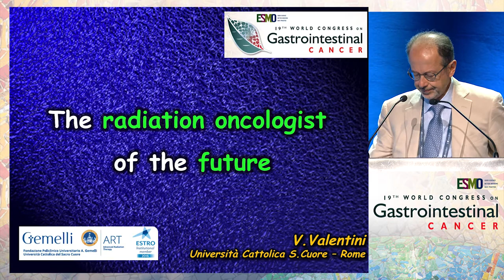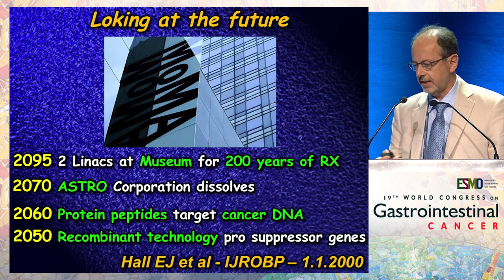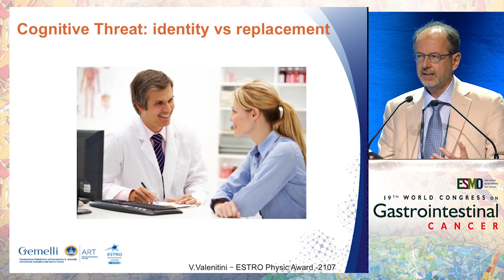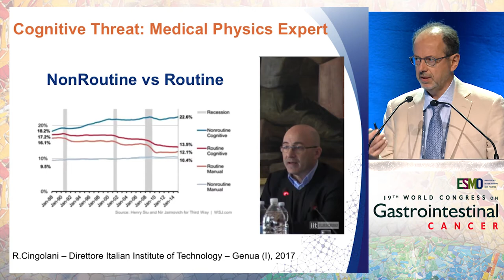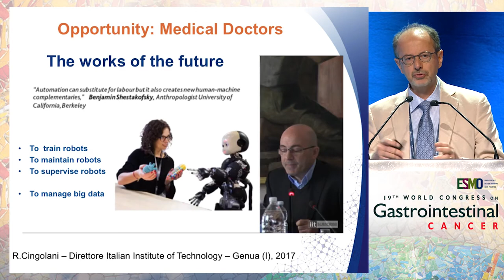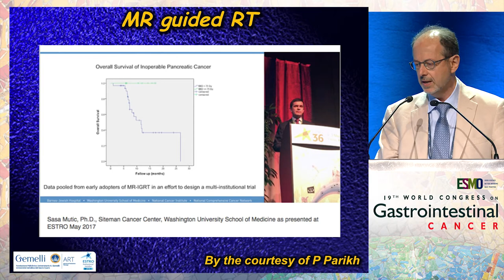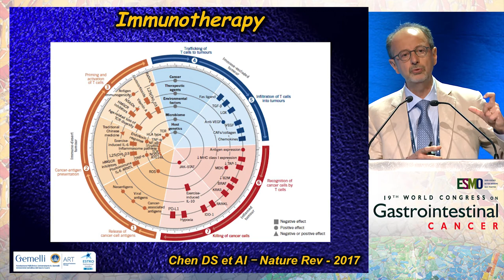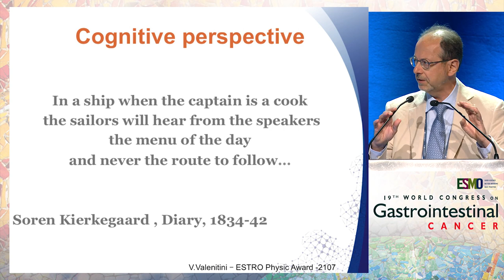The radiation oncologist of the future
In this presentation from the ESMO 19th World Congress on Gastrointestinal Cancer, Dr. Vincenzo Valentini discusses the future of radiation oncology and the role of the radiation oncologist in the future.